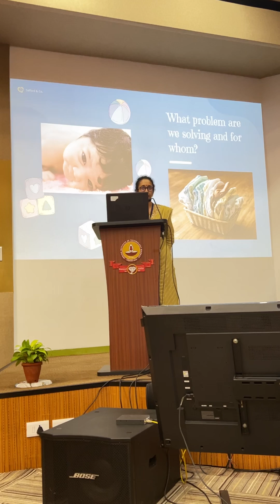Shrekanth | The Story that made a difference | The Canopy Tales’ Elevator Pitch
Team - PUVI received ₹5 Lakh grant towards prototype building fund from IIT Madras as a part of Carbon Zero Challenge 2022 a program steered by GDC.